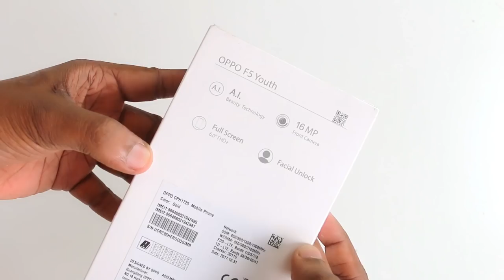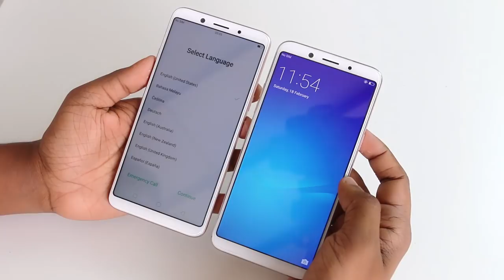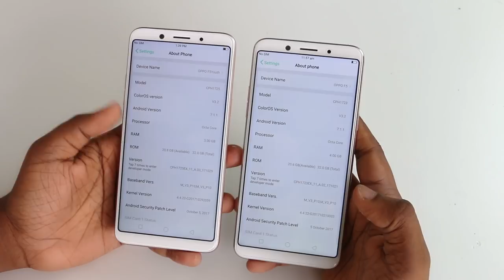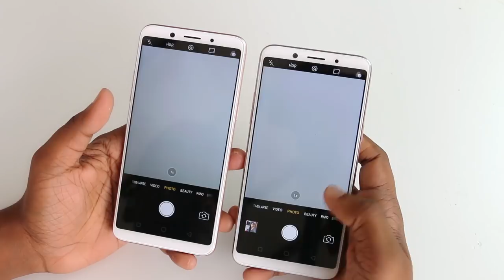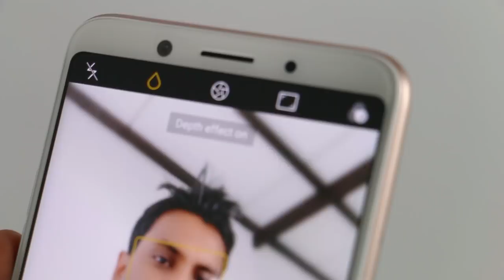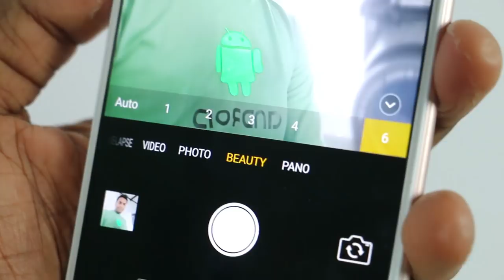OPPO F5 Red and OPPO F5 Youth in Sri Lanka